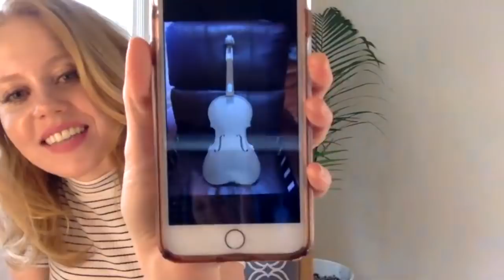How to Play Double Stops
Hi everyone,

Today we are talking about how to play double stops.  I talk a little bit about my viola and answer some questions I've seen in the comments.  We also play happy birthday, you are my sunshine, and mvt 2 of the Telemann Viola Concerto.

If you are looking for a teacher along your musical path, I would LOVE to work with you.  for info on my studio and lessons :)

Love,
Amber